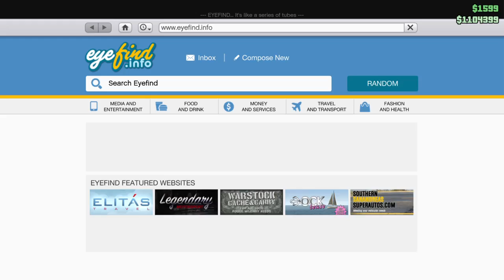Gta5 Online wit UK_Savage